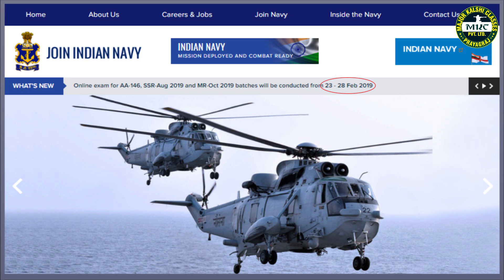Navy AA/SSR/MR Exam Date, All India Mock Test for NDA, Air Force X&Y and Navy AA/SSR/MR Exams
Indian Navy AA/SSR/MR Exam Date has been announced and will be conducted from 23 February to 28 February. The admit cards for Navy AA/SSR/MR will be uploaded by 15 February. Applicants would be able to login to their account and download admit card for Navy AA/SSR/MR.

The best way to prepare for any exam is by attempting sample papers or mock test. Major Kalshi Classes has created a platform to help students evaluate their preparation and overcome their shortcomings. This platform is MKC MOCK TEST.

Navy AA/SSR/, Navy MR, AirForce X&Y and NDA/NA mock tests are being conducted for all the ambitious students who want to join Indian Armed Forces.

Join Major Kalshi Classes to prepare for NDA/NA, CDS, AFCAT, CAPF, ACC, TA, Military Nursing Service, Air Force X & Y Groups, Indian Navy AA & SSR, Indian Coast Guard, Army GD/Clerk/Tech/NA/ SSC GD, SSB INTERVIEW and SPOKEN ENGLISH@SWISS SCHOOL